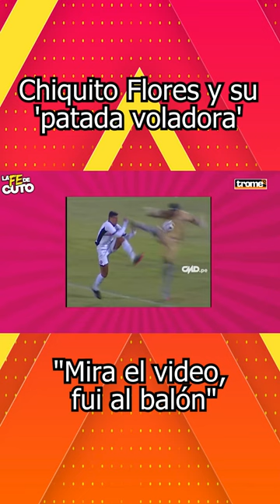'CHIQUITO' FLORES recordó su patada voladora al 'Toro' Cantoro 😲😆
😲 ¿Futbolista o Karateca? 😆 Juan "Chiquito" Flores recordó junto a CutoGuadalupe la famosa ‘patada voladora’ que lo hizo ser llamado por la prensa de ese entonces: el nuevo ‘Karate Kid 3′ 🤘 😂